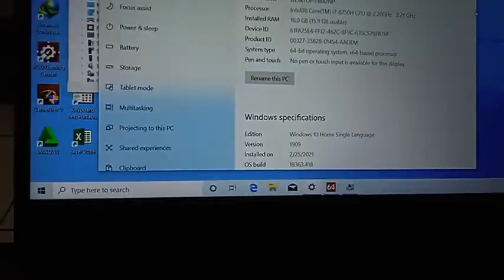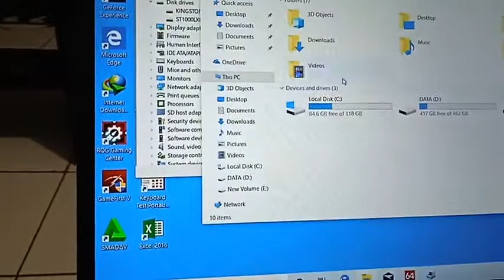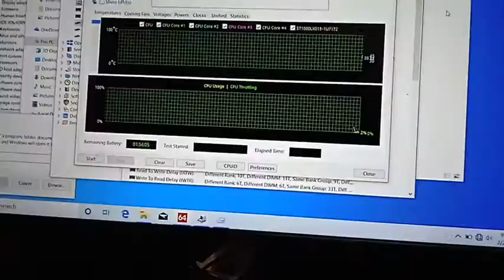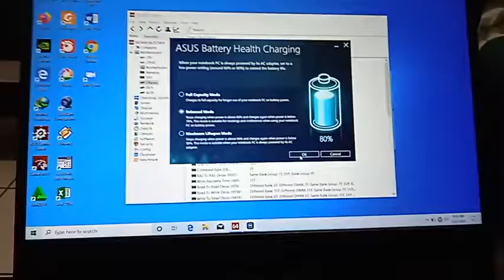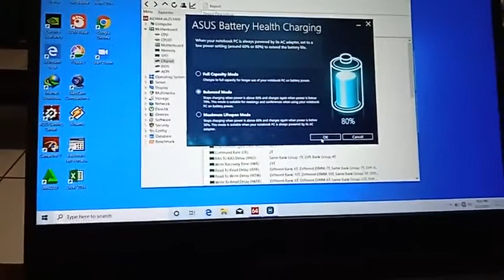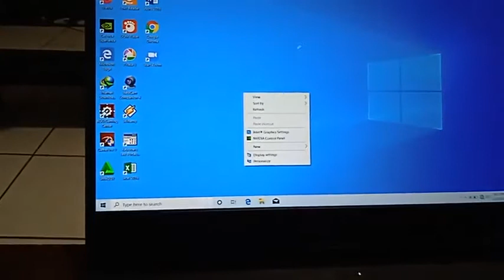REVIEW ASUS ROG STRIX HERO 2 GL504GM SETELAH 2 TAHUN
berisi ulasan singkat asus rog strix hero 2 gl504gm setelah 2 tahun pemakaian
asus gl504gm review